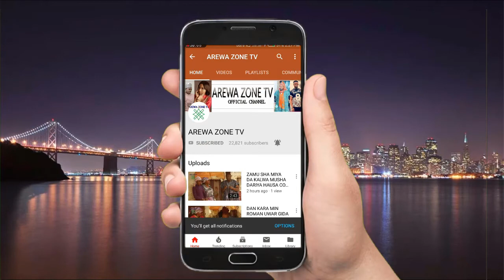MUSHA DARIYA KAMAR NI ZA'A CI MUTUNCINA A GARINNAN (MAI SANA'A COMEDY)